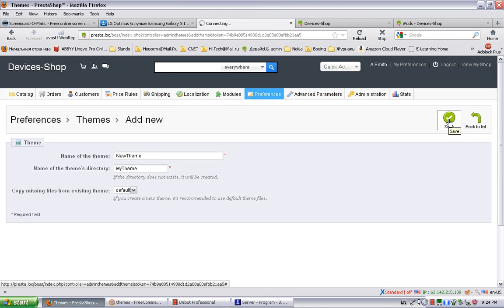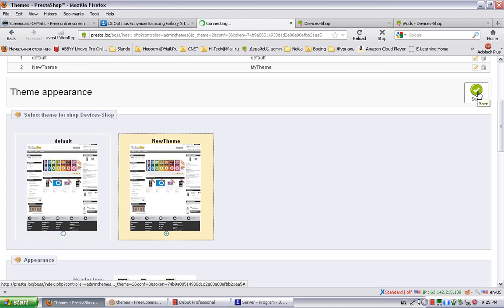PrestaShop 1.5 - Adding new theme based on default theme (template).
Before creating our new template (theme) we should create new theme. This theme will be based on default theme.